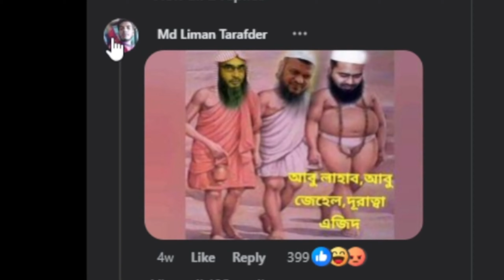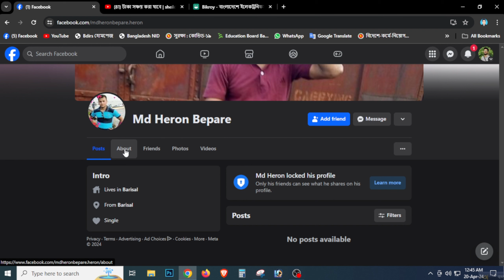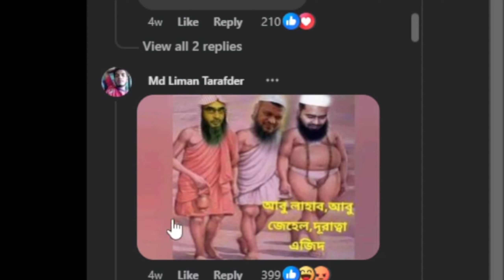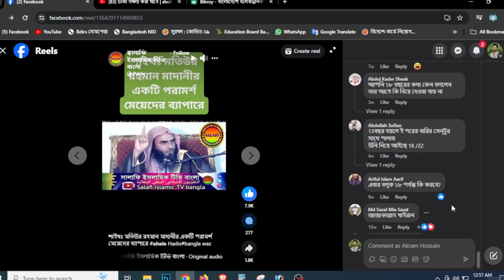আলেম'দের ভিডিওর নিচে এসে কারা গালি দেয়, তারা কি মুসলিম নাকি অন্য ধর্মের লোক। Noa BD, নোয়া বিডি,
মদীনা বিশ্ববিদল্যালয়ের মতো প্রসিদ্ধ্য জায়গা থেকে পড়ে আলেম হওয়া সহজ কোন কথা নয়, কিন্তু তাদের ওয়াজের ভিডিওর নিচে এসে এক শ্রেনীর মানুষ গালি দিচ্ছে, বাজে ছবি এড করছে তাদের পরিচয় জানা দরকার।

নিচে মাছ চাষ ও কৃষি খামার এর সব ভিডিওর লিংক একসাথে।

নিচে আমার ফেসবুক পেইজ (১) লিংক, ফলো করে রাখুন প্লিজ। My Facebook Page link (1)

নিচে আমার ফেসবুক পেইজ (২) লিংক, ফলো করে রাখুন প্লিজ। My Facebook Page link (2)